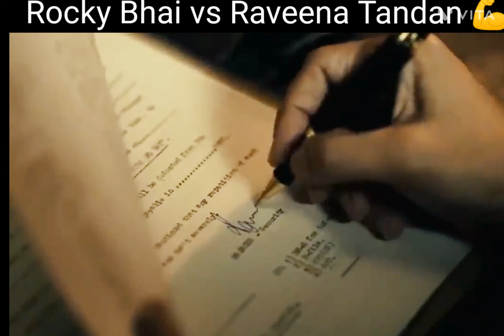Rockstar Rocky Bhai vs Raveena Tandan 🔥🔥💪💪